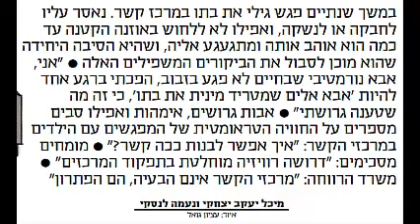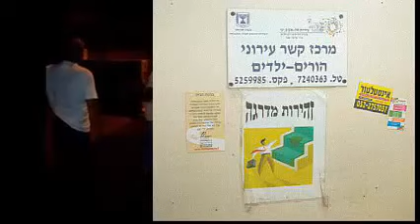אתי אופק קמפינסקי עו"ס מלשכת רווחה חיפה מנתקת ומשפילה אבות מהילדים ללא רחמים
ספטמבר 2015 - צוות "עושים שכונה לפקידות הסעד" יצא לעשות "שכונה" למנתקת הילדים אתי אופק קמפינסקי מלשכת רווחה חיפה.
אתי אופק (קמפינסקי) היא פקידת סעד מחוזית לסדרי דין ותפקידה לדאוג להסדרי ראיה בין ילדים להורים.
במקום לדאוג שילדים יפגשו עם הוריהם, מנתקת אתי אופק את הילדים מהוריהם.
במקרה של ניסים, היא לא הניחה לו עד שקיבל סרטן.
לפני כחודשיים קיבל ניסים החלטה שיפוטית שאתי אופק תדאג "בתוך שבעה ימים" להסדרי ראיה בין האב לילדיו. במקום זה, הביעה התנגדות, שלחה את האב לאבחונים, בקיצור - מצפצפת על בתי המשפט.
אתי אופק קמפינסקי - אימת האבות במחוז צפון!
כאמור ניסים קיבל סרטן שיהיה בריא אמן בגלל אתי אופק קמפינסקי והניתוק שלה מילדיו.
אז לכבוד השנה החדשה, לכבוד יום כיפור, באנו לאחל לה שיעבור אליה כל מה שקרה לניסים בגללה.